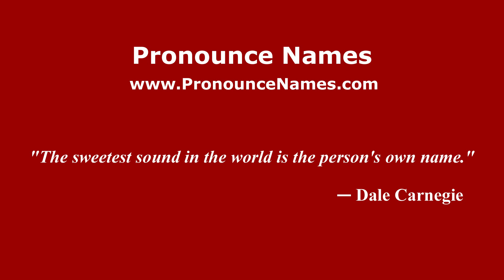How to pronounce Hidalgo Manialtepec (Mexico/Mexican Spanish) - PronounceNames.com